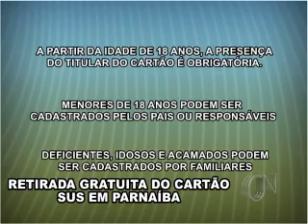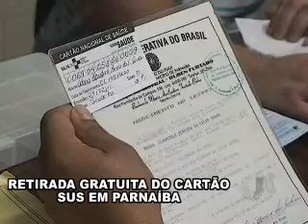Assista ao vídeo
Retirada do cartão SUS em Parnaíba